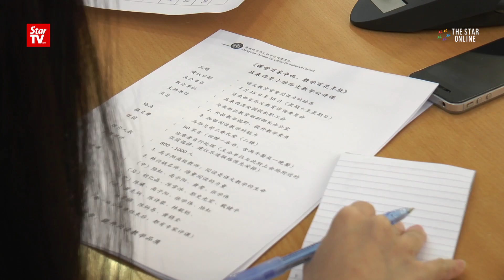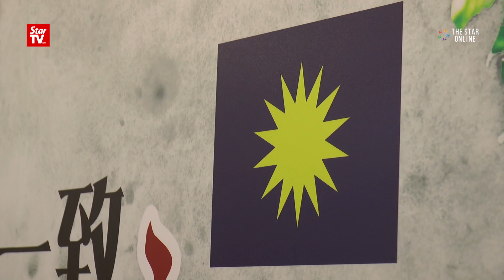Overwhelming response from teachers for Chinese teaching enrichment programme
A total of 1,287 Chinese language teachers signed up for a teaching enrichment programme called “Teaching Methodology Through An Open Classroom” in less than a week's time.